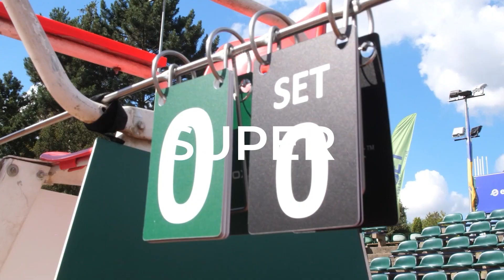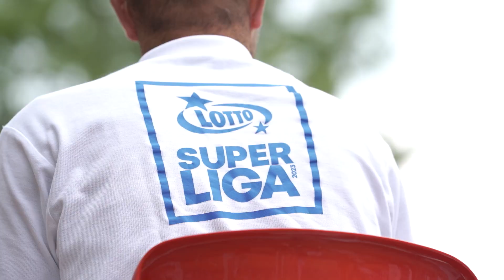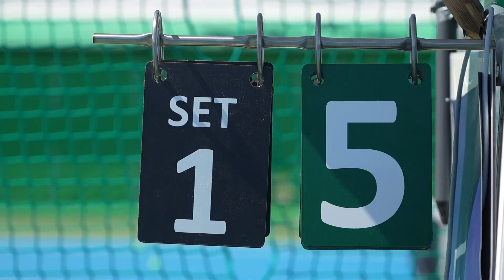Podsumowanie 7 kolejek Sezonu Zasadniczego LOTTO SuperLIGA 2023!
7 kolejek, 8 drużyn, 32 uczestników przynajmniej jednej tegorocznej odsłony Wielkiego Szlema, 140 profesjonalnych zawodników, 26 spotkań
oraz 162 mecze.

Trwające kilka miesięcy emocje oraz magia tensowej rywalizacji "zamknięte" w krótkim materiale video.

Wróćmy jeszcze raz wspomnieniami do sezonu zasadniczego LOTTO SuperLIGI! 🎥 @r5films